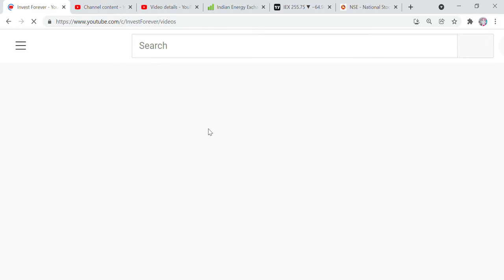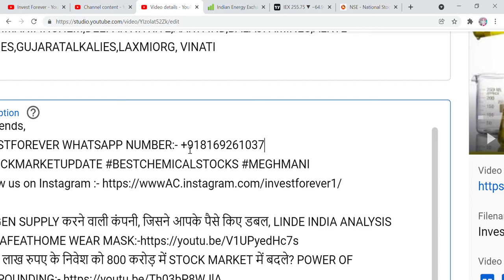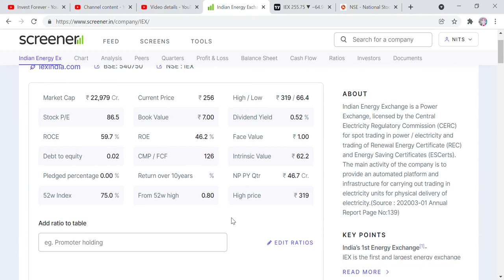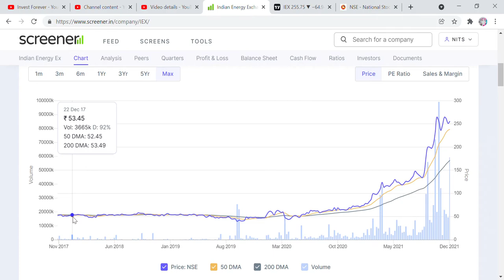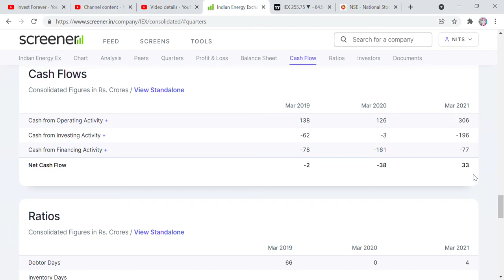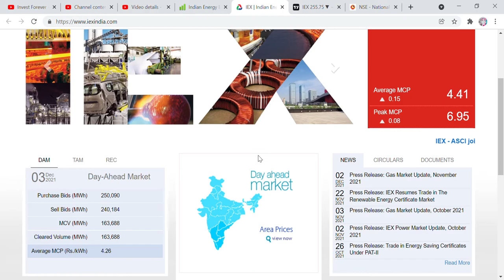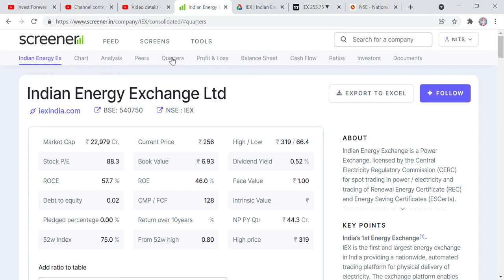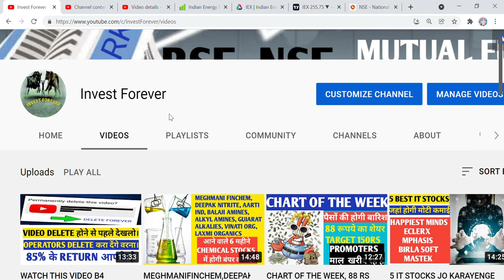SHARE हुआ 64% CRASH, 2:1 BONUS, INVESTORS की होगी कमाई IEX SHARE के साथ पैसा होगा DOUBLE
Hi Friends,